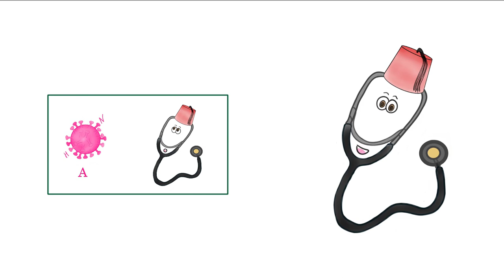Présentation / تقديم (Darija) | sehti.ma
Qu'est ce que sehti.ma ? Qui sommes-nous ? Pourquoi faisons-nous ça ?